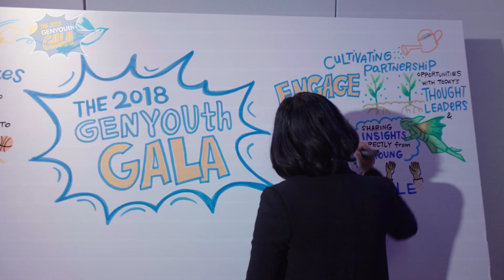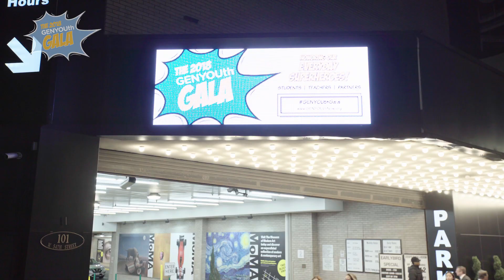2018 GENYOUth Gala Highlights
Our 2018 GENYOUthGala got together Everyday Superheroes to celebrate our mission and shine a spotlight on our star students. Among our special guests were legends: Yankees outfielder Aaron Judge, NFL tv host Nate Burleson, Olympic gold medalist Claressa Shields and former NY Giants Victor Cruz. Watch and enjoy some of the highlights from the night

By: Dakoit Pictures